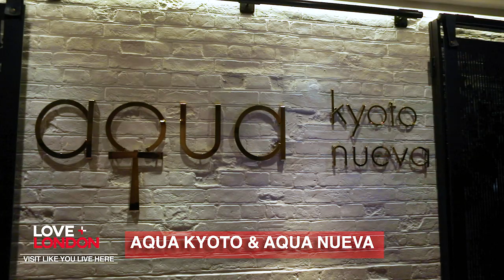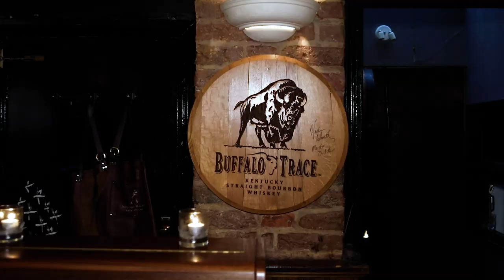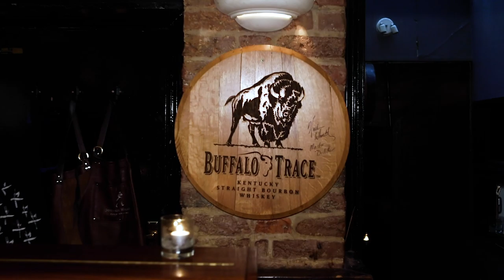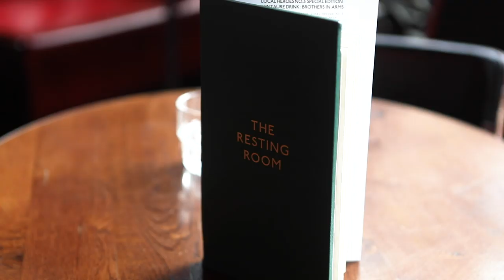London's Coolest Bars to Drink At (you never heard of) 🍹 | Love and London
Let's drink in London! 🍸Whether you want a cocktail, a pint of beer or whiskey on the rocks, these London bars and pubs are unique and cool, and you won't find them recommended in the usual boring guidebook or "online itinerary." These are local favourites, where you will find more Londoners than tourists, and you'll experience a very cool side of London's nightlife scene.

Find more hidden gems in London in my "Cool Places in London You Never Heard Of" series:

GET MY 3-DAY LONDON ITINERARY-- no need to spend hours trying to plan your days, it's been done for you, by a London expert, flexibility and hidden gems included

About Love and London:
I'm Jess, I've lived in London for many years, and this channel is a London travel guide for anyone visiting the city that wants to experience it like you live here. Beyond talking about the usual London attractions, I show you some of the cooler things to do in London, that most travel guides don't mention. Watch my videos and you'll feel like you've got a Londoner friend telling you the best kept secrets in the city.

Mentioned in the video (* = along the route of the 3-Day London Itinerary.
Aqua Nueva and Aqua Kyoto*
Milroy's and The Vault*
The Bedford (Balham)
Bermondsey Beer Mile*
Roof East
The Distillery